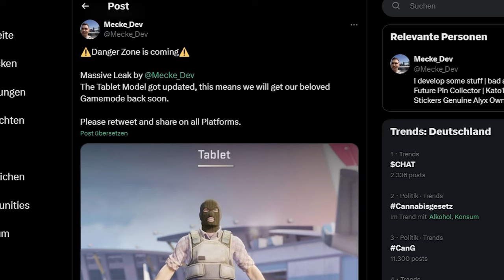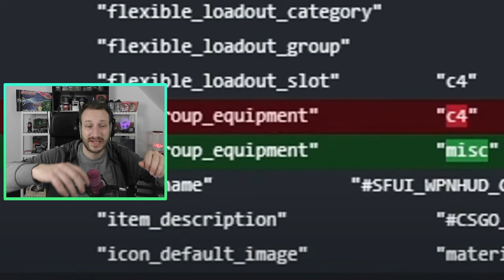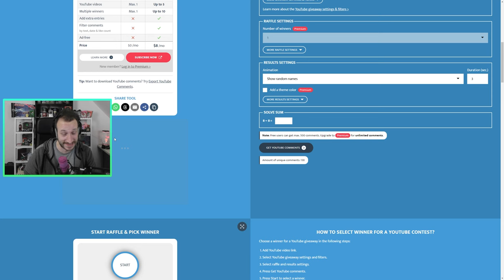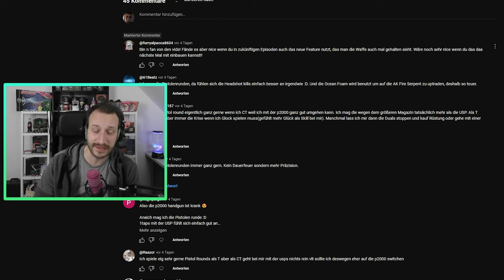CS2 Danger Zone Update Leaks | Kommt Danger Zone bald zurück? :D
Gestern kamen, so wie bereits vor einigen Wochen, wieder neue CS2 Leaks zu Danger Zone zum Vorschein. CS:GO Danger Zone Fans können aufhorchen, Valve scheint ordentlich an der CS2 Danger Zone Version zu schrauben. Schauen wir uns das genauer an!